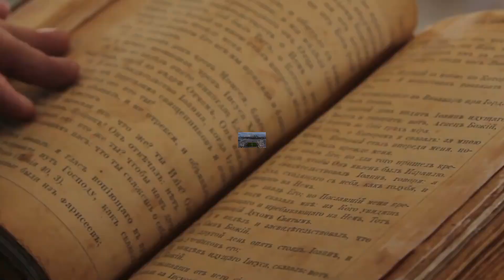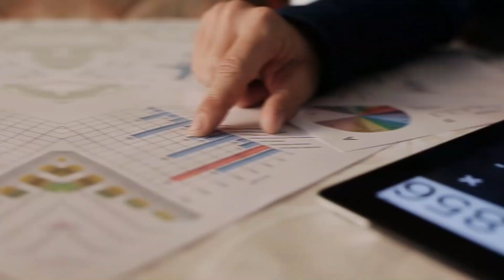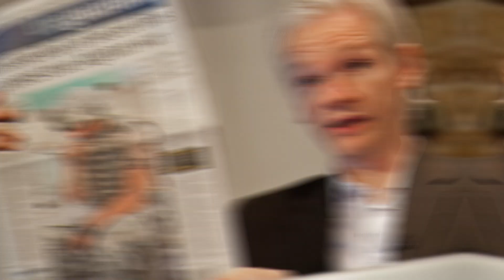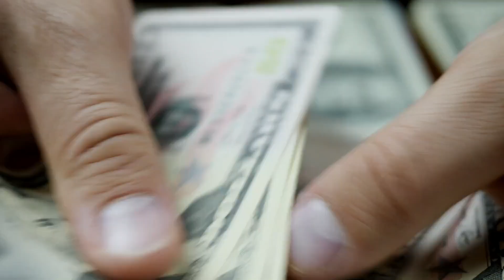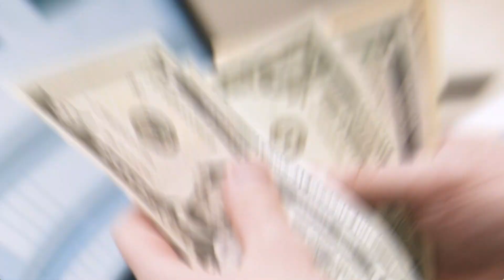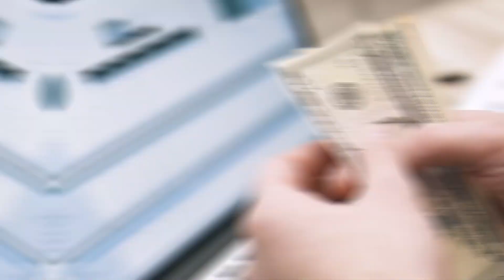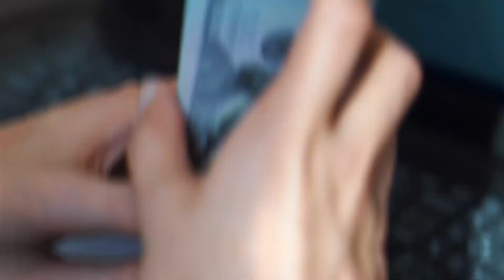Inside The INSANE Billion Dollar Mansions of The Abu Dhabi Prince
Welcome back to our realm of luxury and genius opulence. Today we are going to take a tour of the charming opulent 20 billion-dollar worth properties owned by the Abu Dhabi Royal family.
From palaces and hotels filled with gold and silver in Abu Dhabi to the most expensive and exclusive mansions, villas, and houses in Europe, this royal family literally has a hard time keeping track of the majestic properties they own. A few years ago, they had to hire an expert to locate a massive villa in Spain that was costing them 700 thousand dollars a year to maintain even though King Mohammed bin Zayed Al Nahyan (MbZ for short) and his family never put a step in it. Their properties in the UK are so magnificent, historically important, and located in scarce locations in exclusive areas, some Britons launched a lawsuit against them purely out of envy and jealousy.